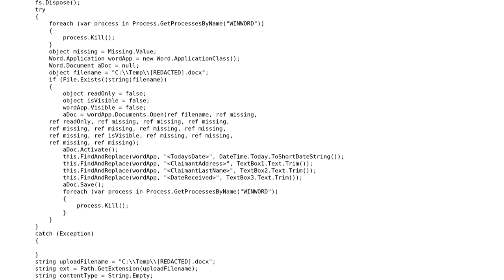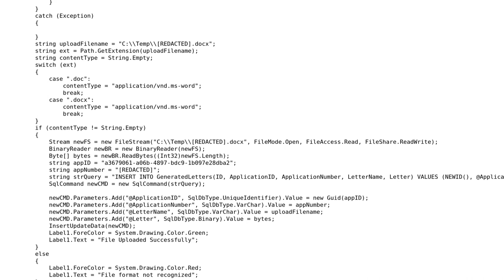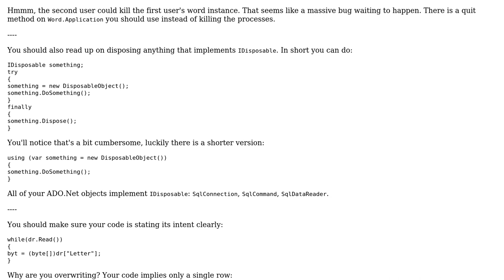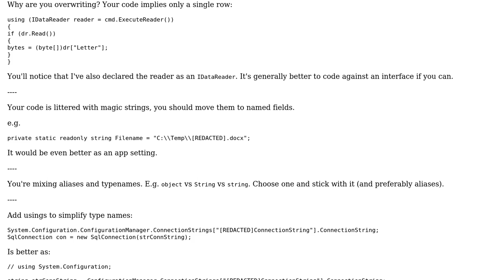Get Word Doc from SQL table, save temp file, edit that file, save new doc in a different table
Code Review: Get Word Doc from SQL table, save temp file, edit that file, save new doc in a different table

With thanks & praise to God, and with thanks to the many people who have made this project possible! | Content (except music & images) licensed under CC BY-SA | Music | Images & others | With thanks to user SirPython user RobH user Kramb user BCdotWEB and the Stack Exchange Network Trademarks are property of their respective owners. You are responsible for your own actions.